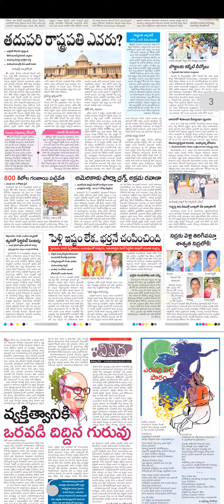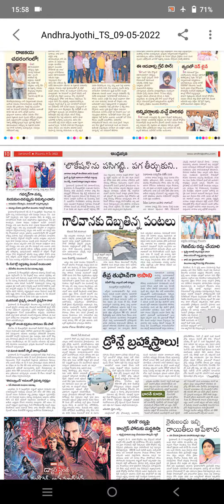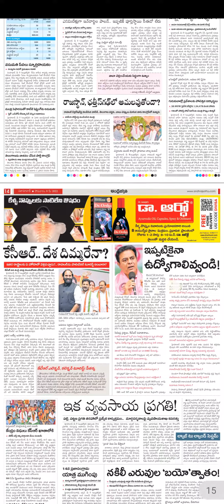Today Andra Jyothi news paper 09/05/2022//Telugu news paper//Daily enadu news paper//Breaking news